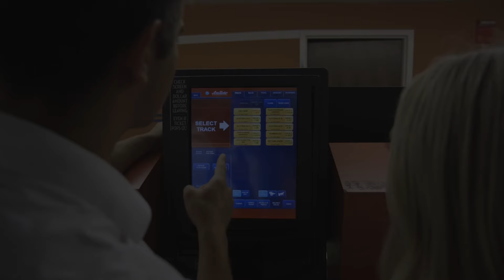Data On Us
The inside track to better handicapping data.

Inaugural Data On Us at Del Mar on Sunday, July 28 featuring your favorite product on Del Mar or try-out something new.